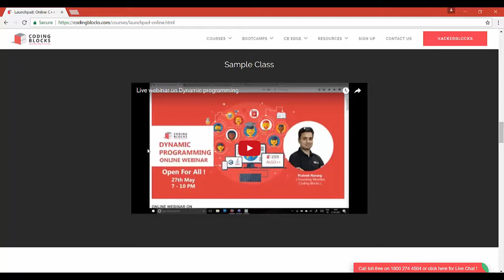LaunchPad LIVE - Learn coding LIVE from your home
Visit the following link for the course details.